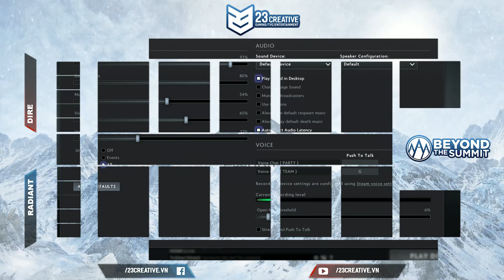23 Creative | The Summit 6 | Wings Gaming vs Virtus Pro | Game 1 | Caster: DVD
Theo dõi những trận đấu kịch tính của The Summit 6 cùng 23 Creative VN
23 Creative VN -
Cùng Follow các thành viên của 23 Creative để không bỏ lỡ những thông tin hot nhất nhé :*